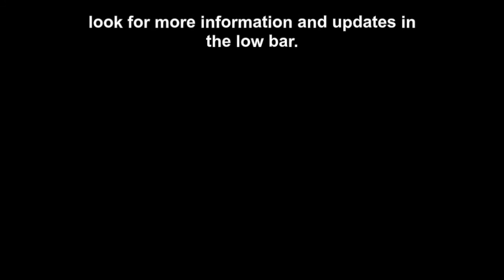The Cult Of Sam Harris. Need VS Wants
Feedback I am looking for:

A) Dose it makes sense.
B) Do you think it's a useful idea?
C) Other ideas like this.
D) What does Sam Harris think?
E) What does Michael shermer think?